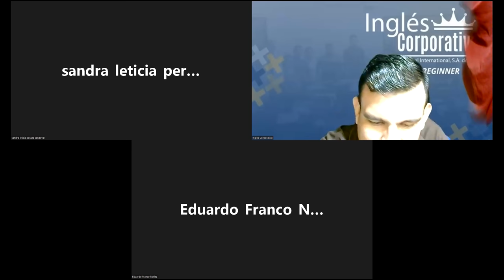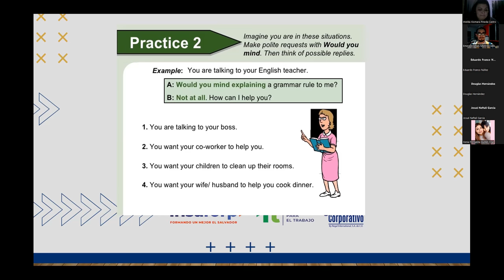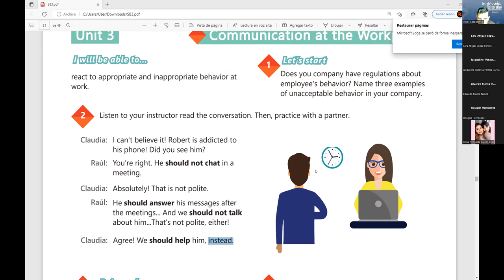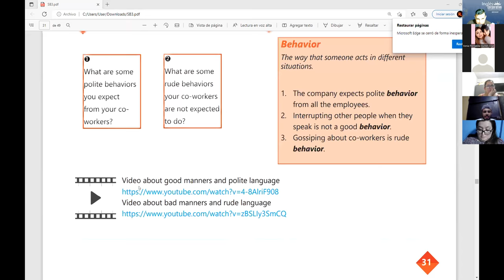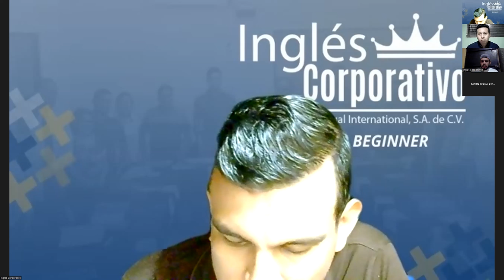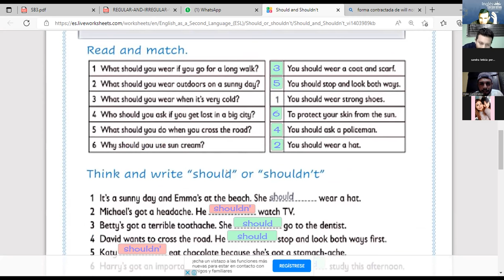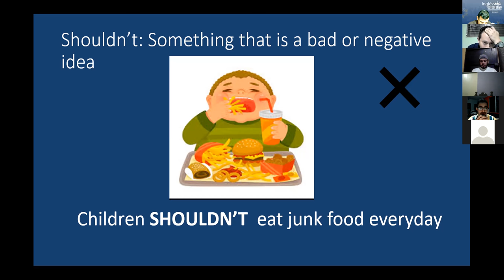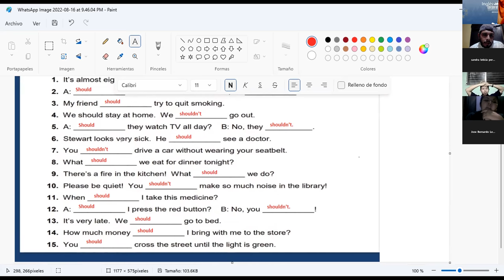Inglés Corporativo-17-08-2022-How to use should and should not